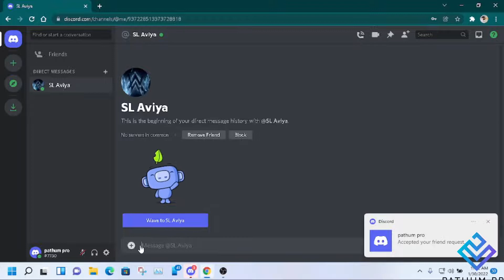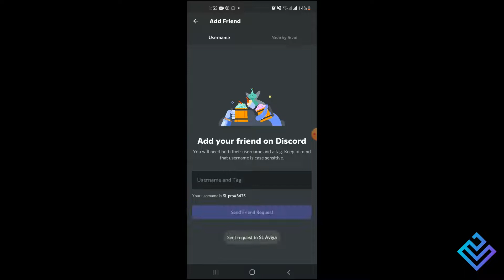How To Add Friends On Discord (pc and mobile)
Hope you liked the video, if you did please leave a like, comment and subscribe to my channel. and I hope if you learn something new today if you did please leave a Subscribe and Turn on the Notification bell so you will get more content like this.